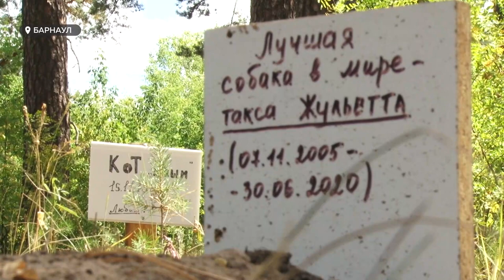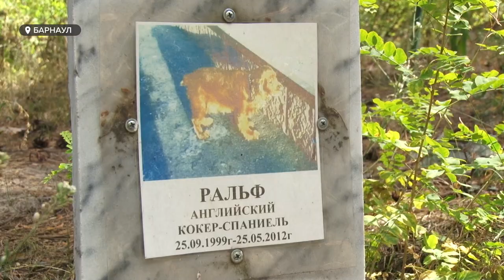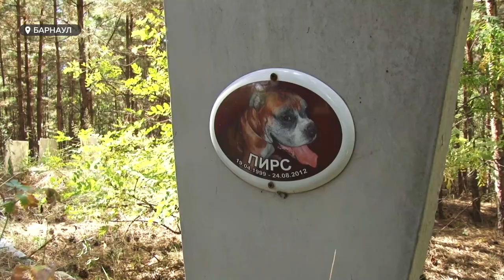Кладбище домашних животных: в Барнауле призывают к цивилизованным похоронам кошек и собак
Хоронить животных цивилизованно, с надгробиями и оградкой – об этом давно думают  депутаты АЗКС. Новые поправки к Конституции о бережном отношении к животным сделали эту идею актуальной. На днях депутаты встретились с представителями администрации Барнаула и поговорили о проблеме.